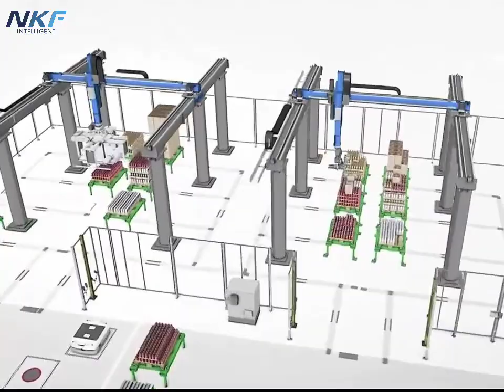simulation of walking truss and AGV